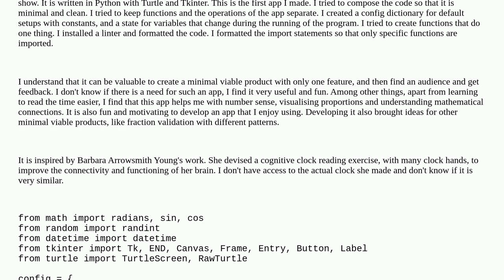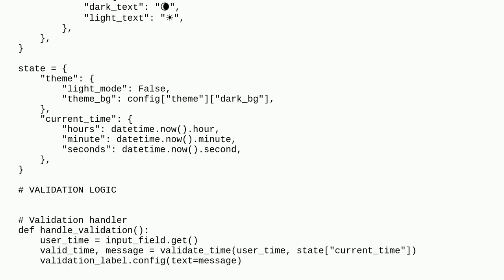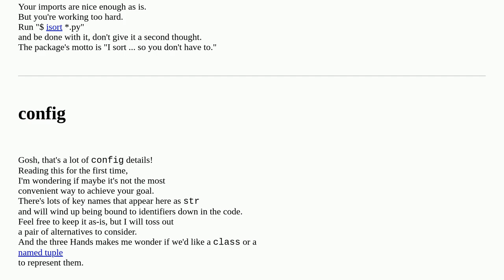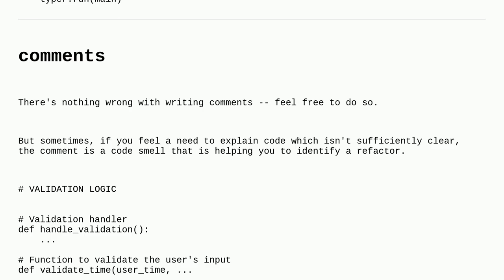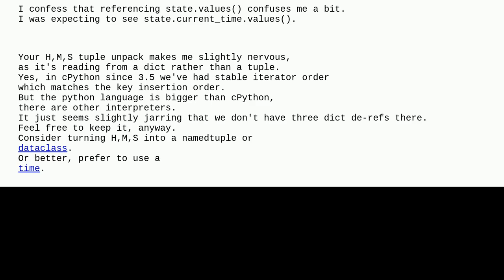Codereview: Clock time validation app, cognitive exercise, minimal viable product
Clock time validation app, cognitive exercise, minimal viable product

A special thanks goes out to the community

  user-interface turtle-graphics python tkinter